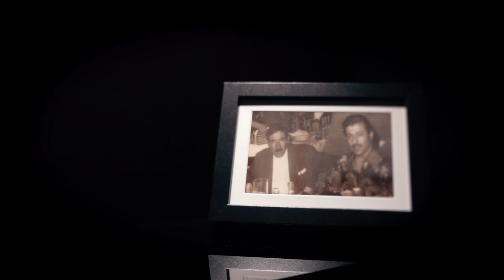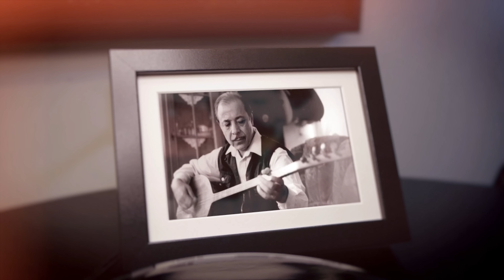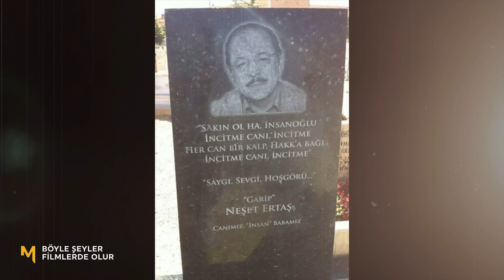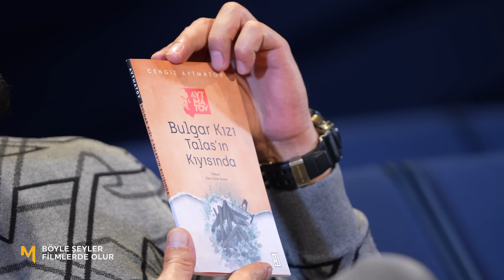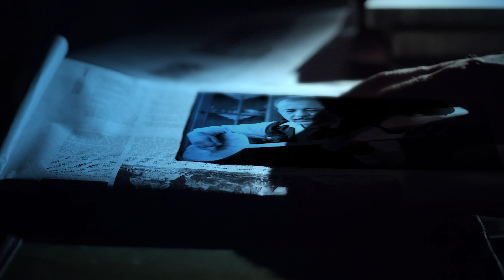"Aşkınan Goşan Yorulmazımış" - Cem Uçan | Böyle Şeyler Filmlerde Olur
Cem Uçan, "Böyle Şeyler Filmlerde Olur" programında dünya sinemasına damga vurmuş filmlerle ilgili "Vay be!" diyeceğiniz ilginç anektodları ve perde arkasının şaşırtıcı olaylarını kendine has üslubuyla anlatıyor. Yeni bölümün konusu âşık, Türk halk ozanı Neşet Ertaş oluyor.

Cem Uçan yeni bölümde başlıca şunları söyledi;

Cahildim dünyanın rengine kandım
Hayale aldandım boşuna yandım
Seni ilelebet benimsin sandım
Ölürüm sevdiğim zehirim sensin
Evvelim sen oldun, ahirim sensin

Sözüm yok şu benden kırıldığına
Gidip başka dala sarıldığına
Gönlüm inanmıyor ayrıldığına
Gözyaşım sen oldun, kahirim sensin

Düşüncenize bir kadına aşık oluyorsunuz. Aradan 7 yıl gibi bir zaman geçiyor ve o hanımefendiden ayrılıyorsunuz ve 3 çocuğunuz oluyor bu süreçte. Bu ayrılık yaşandığı süreçte bile ona hiç kötü bir laf etmiyorsunuz. Bu kadar muhteşem şiirler yazıyorsunuz, beyitler düzenliyorsunuz, dörtlükler yazıyorsunuz adına. Kim bu kadın? Leyla. Peki biz bugün kimi anlatacağız? Bozkırın tezenesi, bir garibi anlatacağız. Büyük usta Neşet Ertaş...

Devamı videoda...